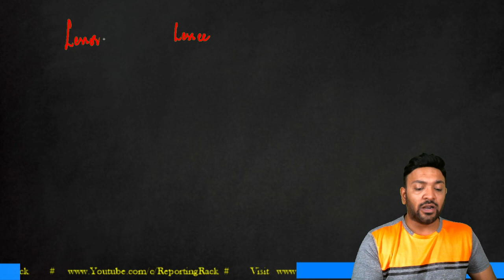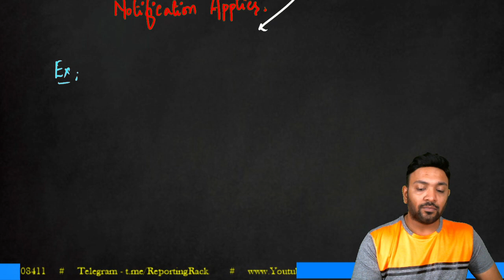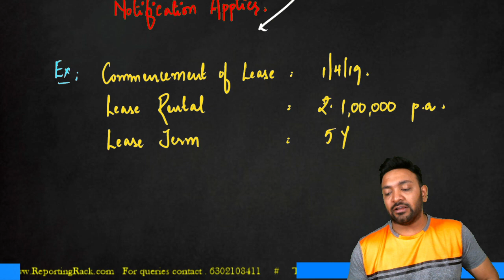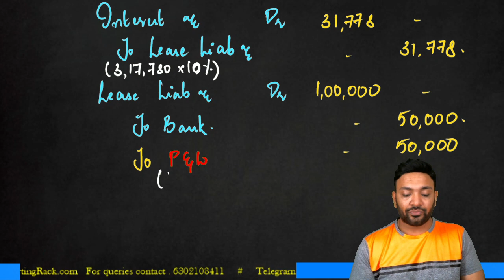IND AS 116 - Amendment or Interim Relief due to Covid